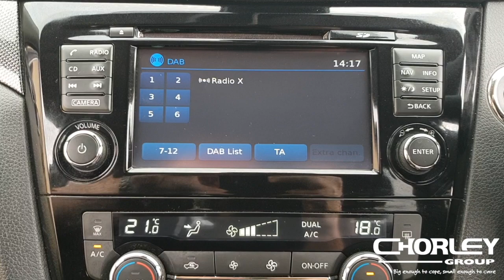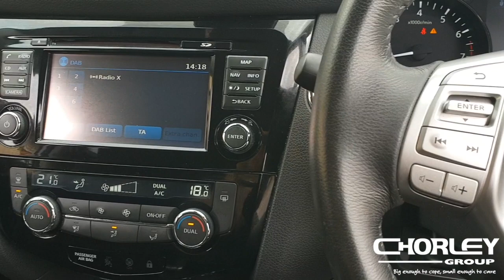X-TRAIL | 1.6 Petrol Manual | N-Tec | FUV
CHORLEY NISSAN PRESTON